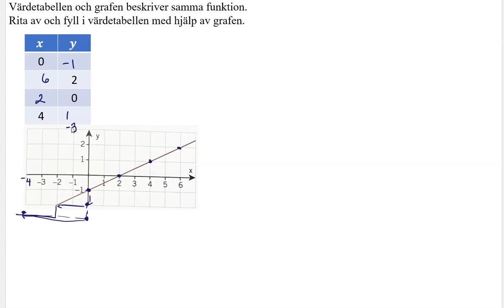Ma1abc Vux 3126 Matematik 5000+ 1abc Vux för reviderad ämnesplan